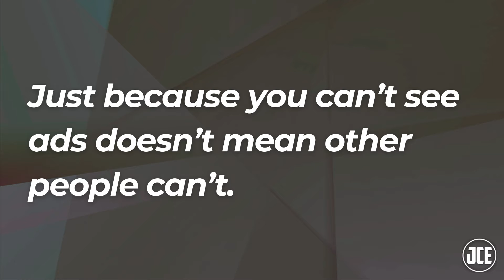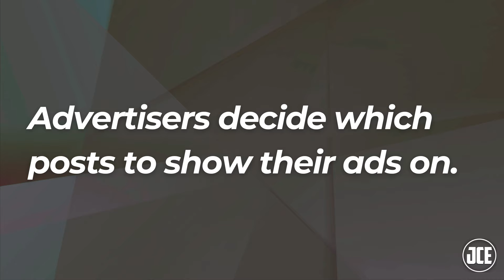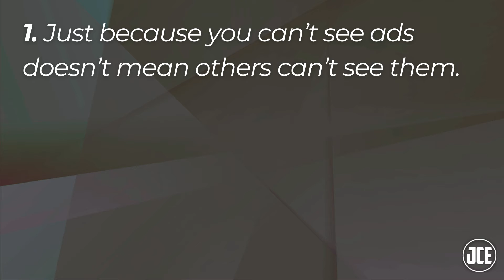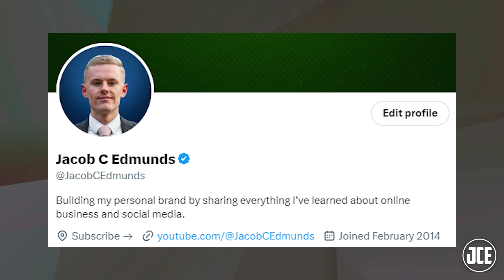Why You Can't See Ads On X/Twitter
There a few possible reasons why you can’t see ads on X.

0:00 Introduction
0:11 Answer #1
1:02 Answer #2
1:38 Answer #3
2:06 Recap
2:52 Conclusion